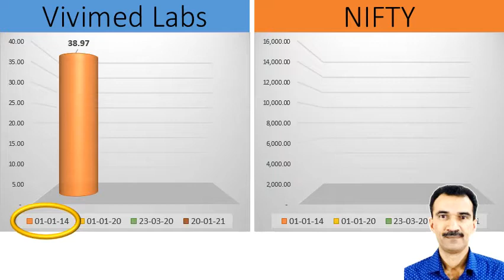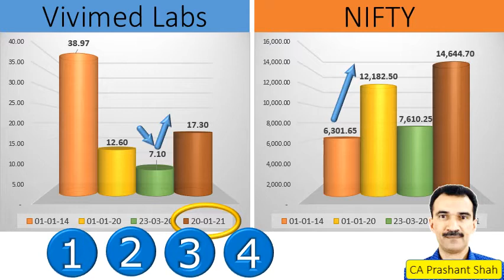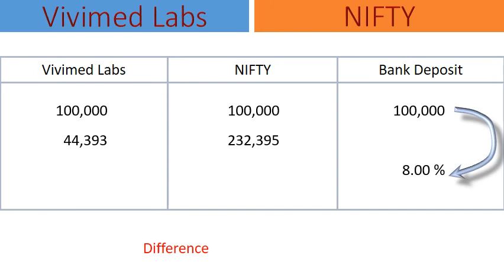Vivimed Labs Share Analysis